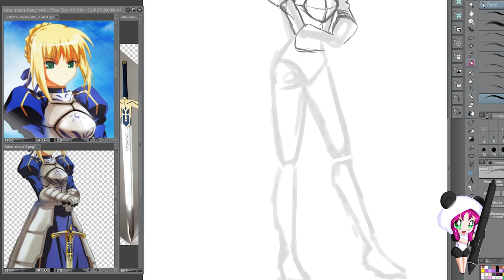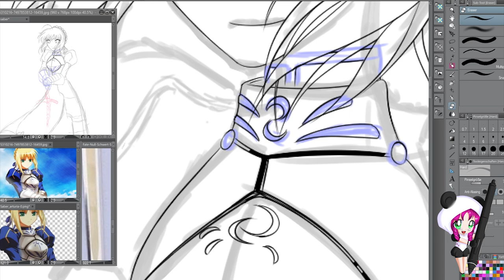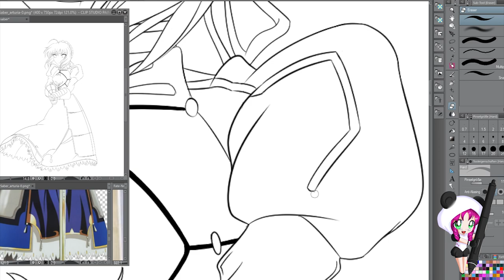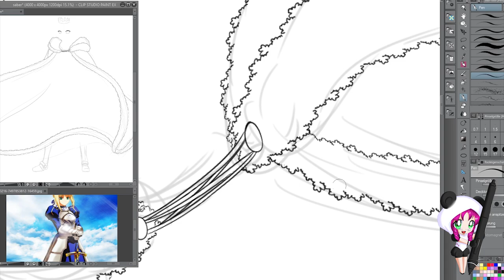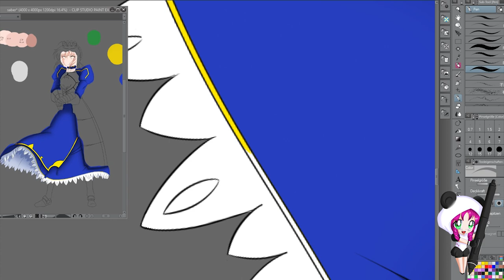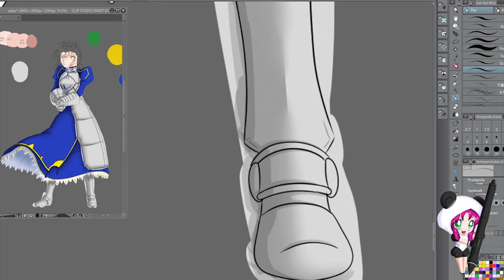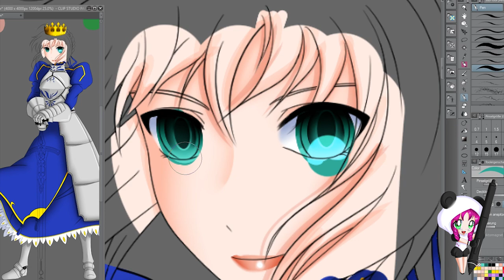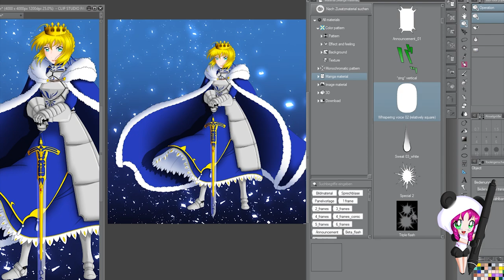Arturia Pendragon / Saber Fate stay Night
She was on my list and I'm sooooo happy I painted her.
There are 2 versions because I just could not decide.